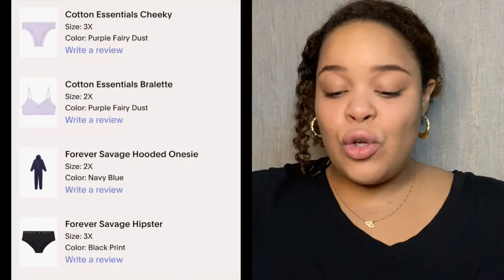SAVAGE X PLUS SIZE TRY ON HAUL REVIEW | THE BEST REVIEW EVER!!!!!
SAVAGE X ITEMS:
Cotton Essentials Cheeky
Size: 3X
Color: Purple Fairy Dust

Cotton Essentials Bralette
Size: 2X

Forever Savage Hooded Onesie
Size: 2X

Forever Savage Hipster
Size: 3X
Color: Black Print

Forever Savage Bralette
Size: 2X
Color: Black Print